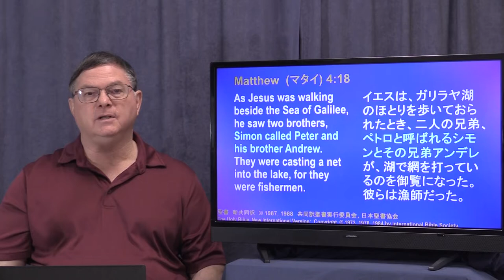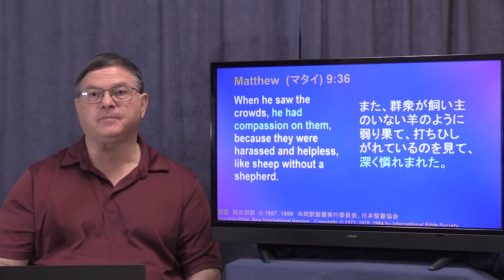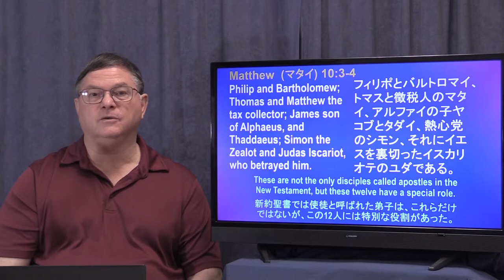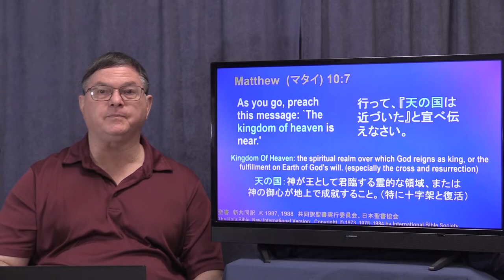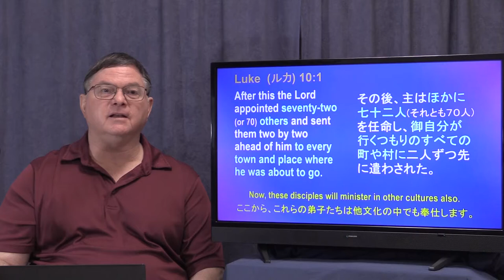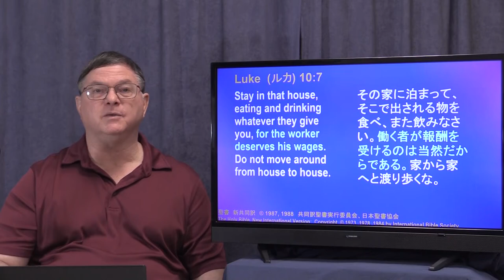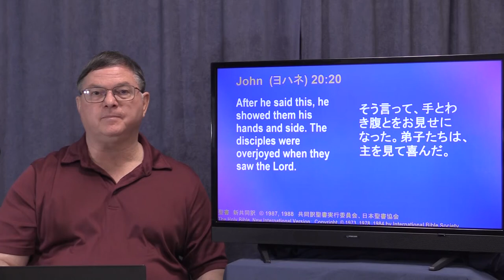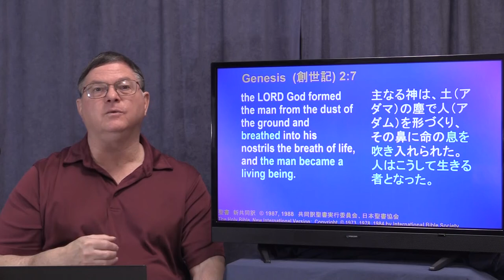Jesus Calls, Trains, and Sends イエスは呼びかけ、訓練し、派遣し